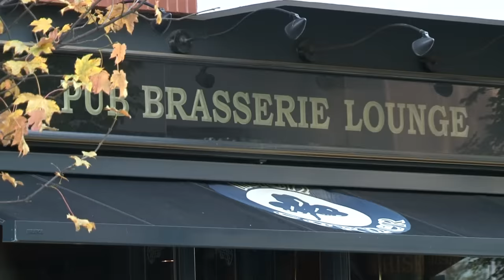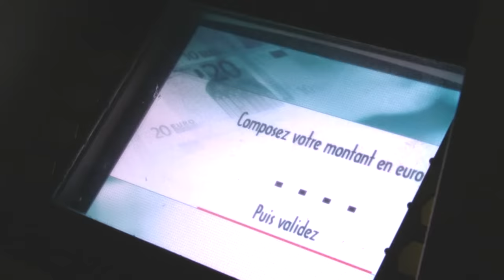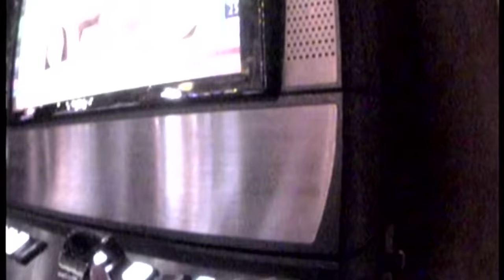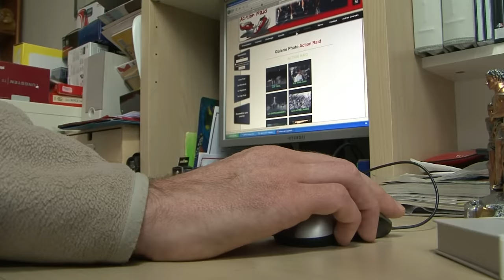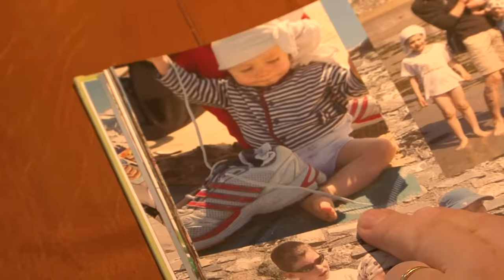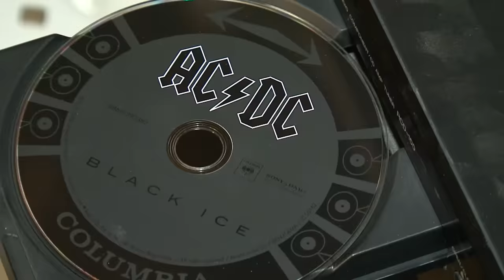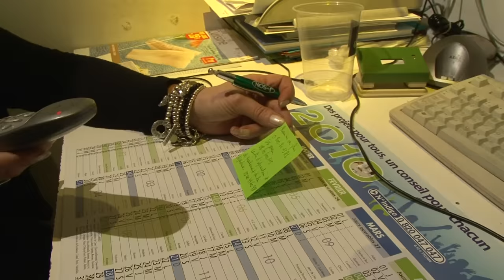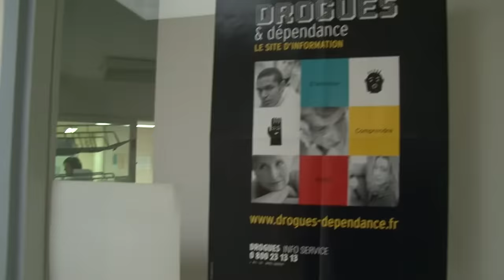Addictions au quotidien : ils ne peuvent plus s'en passer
Moins connues que les dépendances habituelles, les addictions au sport, au jeu ou encore au sexe sont tout aussi fortes. Pascale, mère de famille de 47 ans, est une joueuse invétérée. Endettée, elle est interdite de casino en France, mais se rend tous les week-ends en Belgique. Olivier, passionné de marathon, court plus de 3 000 km par an et s'entraîne six fois par semaine, au détriment de sa vie de famille. Olivia, 28 ans, mange chaque jour les mêmes aliments, au gramme près. Aux Etats-Unis, les cliniques spécialisées dans le traitement des addictions au sexe se multiplient. C'est d'ailleurs dans l'une d'elles que le célèbre golfeur Tiger Woods a été hospitalisés.